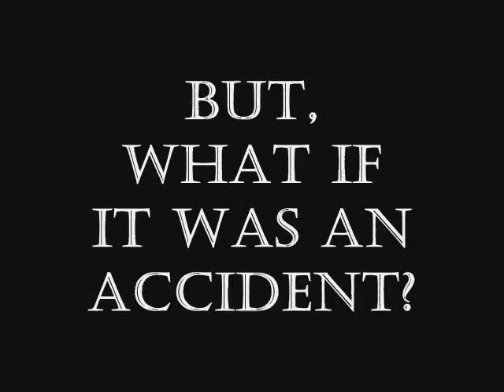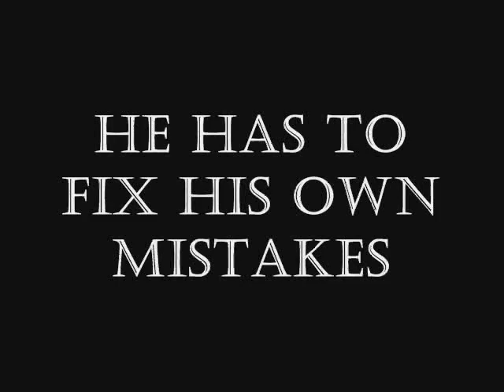A Glass of Water Trailer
Directed by Stephen Davis.